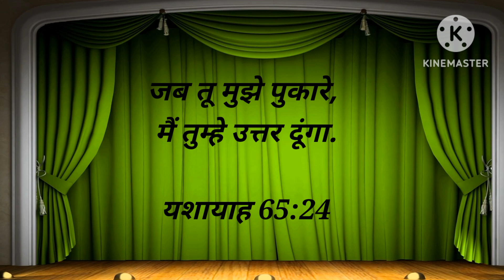आओ और देखो कि प्रभु अच्छे हैंbiblevachan ..